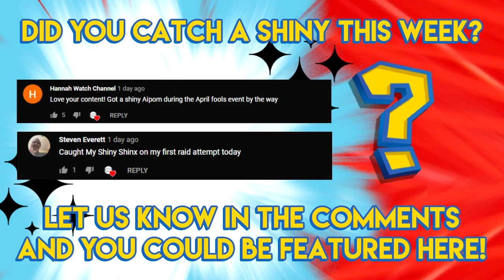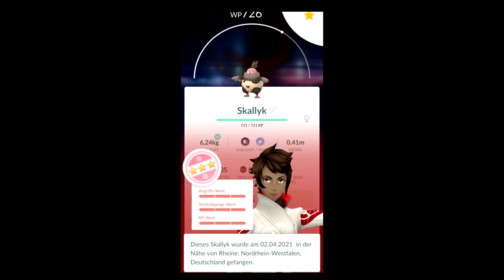Pokemon GO Shiny Compilation #246